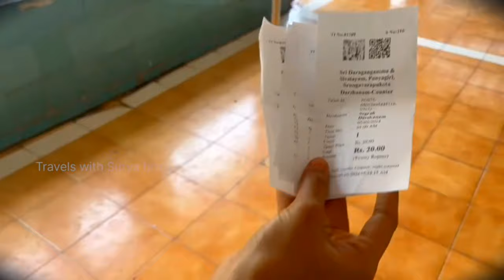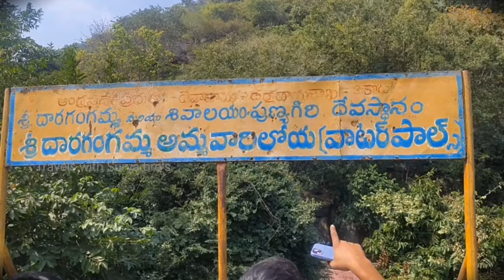పుణ్యాగిరి దేవస్థానం || PUNYAGIRI DEVASTHAM || 7000 YEARS OLD TEMPLE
PUNYAGIRI DEVASTHAM || 7000 YEARS OLD TEMPLE || ‎@travelwithsuryabros

Entrance ticket prices 20/-  Rs

About

The Punyagiri Shiva Temple is nestled amidst lofty hills, waterfalls in the middle of it, and lush greenery with a rich flora and fauna. Uma Kotilingeswara Swamy is a shrine located on the hills.

Devotees believe that if they bathe here and visit Parameswara, also known as Uma Kotilingeswara Swamy, all their sins will be forgiven. Known as Dakshinakashi, this shrine was formerly the abode of many sages who used to perform penance and worship Lord Shiva. In that order Shiva attains enlightenment. That is why here is a story that Lord Shiva appeared in the form of a linga.

Once Virataraju’s brother-in-law dies at the hands of Bhima because he wants Draupadi to disguise himself with his lust. Then Sudeshna Devi, the wife of Virataraju, the sister of Kichaka, mourns immensely the death of her brother. Devotees believe that her favorite deity, Parameswara, threw her turban to satisfy her grief and gave birth to a stream of water, which became popular over time.

Another highlight here is the Ashtika Mandapam. The Shivalingas here are facing upwards. Water is constantly flowing from above. The ashes of the dead are immersed in the same water and patriarchal rites are performed. Hence the name Astika Mantapa. He said that the fort of Keechaka was located in the area now known as Shringavarapukota and that he would use it for his erotic activities.

Timings to visit

06:00 AM – 07:00 PM

Festivals celebrate at Punyagiri Shiva Temple

Maha Shivaratri, Karthika Masam, Ugadi, Navaratri

How to Reach Punyagiri Shiva Temple

By Air: Visakhapatnam Airport – 70 km.

ALSO READ Sri Surya Narayana Swamy Temple - Gollala Mamidada

By Train: Visakhapatnam Railway Station – 72 km,

By Bus: Vijayanagaram – 35 km, Shringavarapukota – 4 km, Visakhapatnam – 70 km

Address

Punyagiri Temple, Punyagiri Rd, Rega Punyagiri, Vizianagaram, Andhra Pradesh 535145, India.